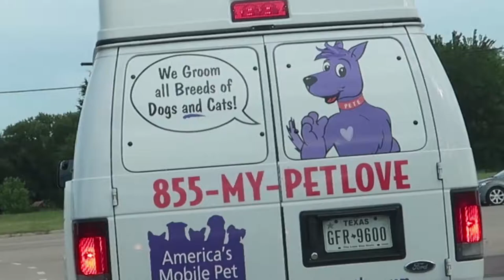TODDLER VS... DANCING MOOSE?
Cooper goes face to face with a MOOSE and doesn't like it at all! It was quite hilarious.